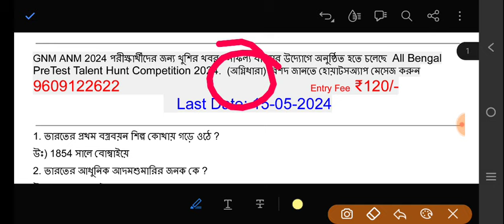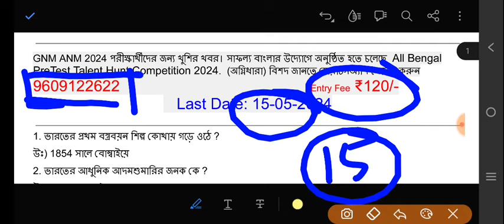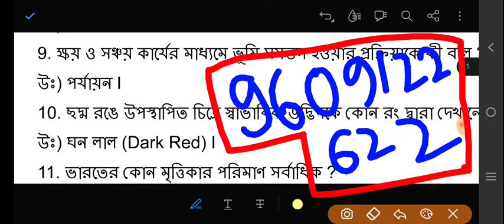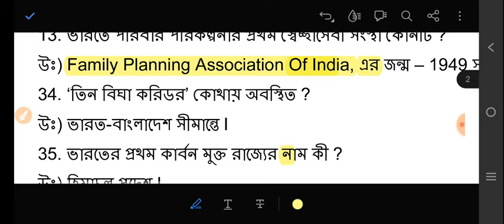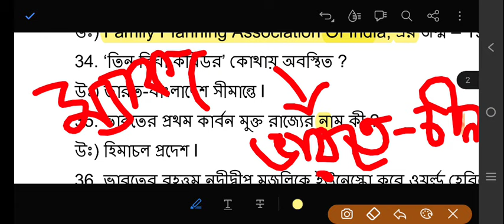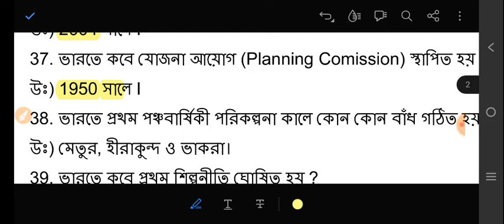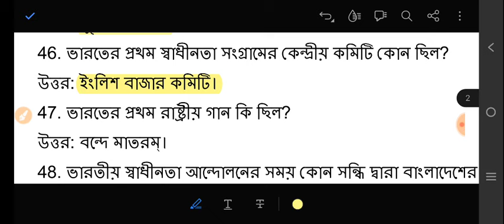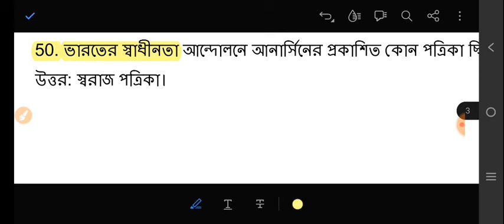anm gnm suggestion 2024 | 2024 gnm entrance exam suggestion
📌Join us in this exciting video discussing potential ANM GNM suggestions for the year 2024. Dive deep into innovative ideas, trends, and forecasts that could shape the future of the ANM GNM field. Stay ahead of the curve and explore what the future holds for this sector.

🔥Your Queries 👇
anm gnm suggestion 2024,
2024 gnm entrance exam suggestion,
anm gnm ar syllabus,
gnm anm most important questions 2023,
gnm entrance exam west bengal,
gnm anm syllabus 2023 west bengal,
anm gnm gk questions 2023,
gk for anm gnm 2023,
gnm anm gk class,
2024 gnm entrance exam suggestion,
2024 gnm entrance exam suggestion,
gnm nursing suggestion 2024,
gnm suggestion 2024, anm gnm 2024 suggestion,
suggestion for gnm nursing 2024,
wb anm gnm suggestion 2024,
gnm gk suggestion,